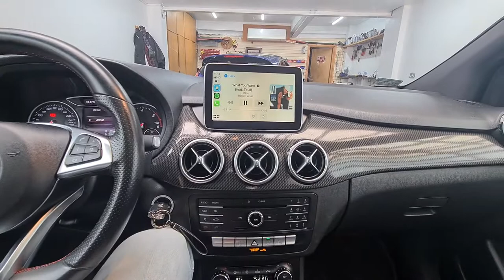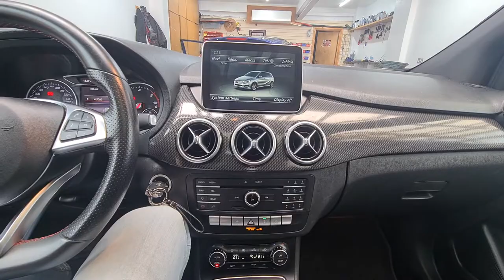Mercedes B-Class W246 - Wireless Apple CarPlay, Android Auto, Screen Mirroring Interface on to OEM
✅ Mercedes B-Class 2015 - Wireless Apple CarPlay, Android Auto, Screen Mirroring Interface onto OEM

▪️ This retrofit interface enables you to use your favorite navigation apps on your phone such as Google Maps and Waze, listen to music, read messages, and everything your phone can do, you can do it on your car’s factory screen and stereo.
▪️ Integrates perfectly with the original Mercedes screen. Does not require you to replace or modify the head unit or any of the existing equipment in the vehicle.

🚗 In Car Music - Car Audio, Stereos and Car Security Specialist Installers:
📣 Car Alarms
⚫️ Parking Sensors
👻 Ghost Immobiliser
🚥 Car Ambient Light
📡 Tracking Systems
📸 Camera Solutions
📺 Multimedia Screens